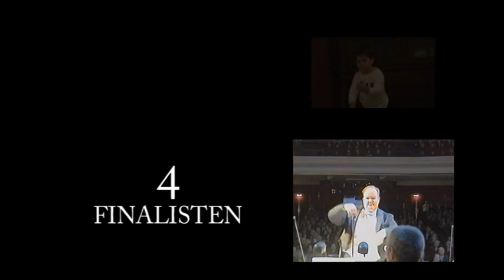trailer finale dirigenten battle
19 April de finale van onze dirigenten battle